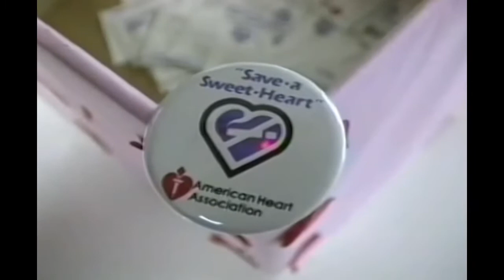(HD) 1992 Eye of the Panther Save A Sweetheart Report - Allen J. Oliver Productions